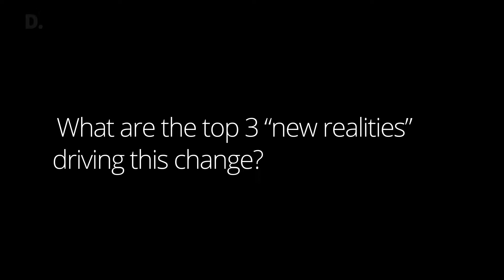Valerie Daunt DFRP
Valarie Daunt, Human Capital Partner, spoke about the Future of Work at this year’s Deloitte Financial Report Plus Conference.